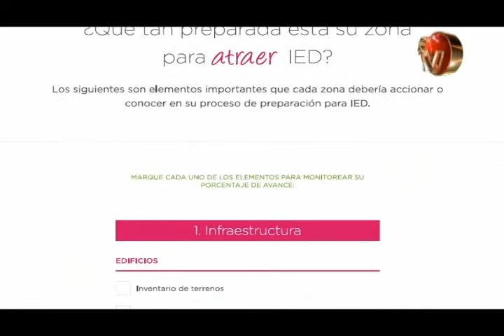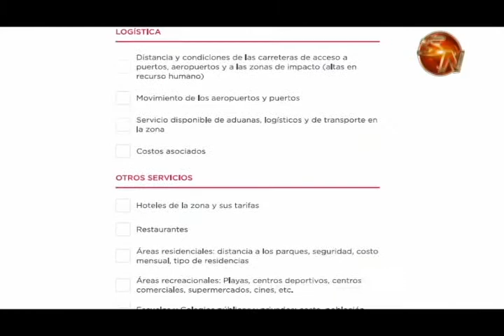Guía de inversión definirá aspectos a seguir en desarrollo de Pérez Zeledón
¿Hacia dónde se tiene que dirigir la inversión en Pérez Zeledón?